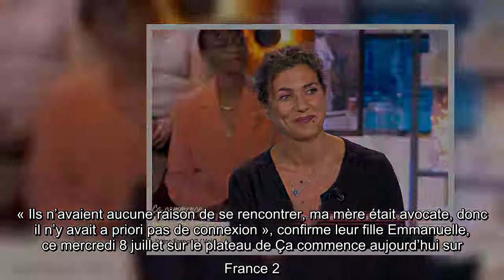VIDEO Michel Galabru : cette amusante comparaison qu'il faisait avec sa fille Emmanuelle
Ce mercredi 8 juillet, Faustine Bollaert était aux commandes d'un nouveau numéro de Ça commence aujourd'hui sur France 2. Elle y recevait notamment Emmanuelle Galabru, la fille de Michel Galabru. Celle-ci s'est confiée sur son enfance.   Michel Galabru   +suivre  +suivre   -ne plus suivre   Mazarine Pingeot   +suivre  +suivre   -ne plus suivre   Michel Galabru avait 47 ans lorsqu’il a connu un véritable coup de foudre. Une rencontre qu’il doit à un joli tour du destin. Rien n’aurait dû mettre Claude Etevenon sur son chemin. « Ils n’avaient aucune raison de se rencontrer, ma mère était avocate, donc il n’y avait a priori pas de connexion », confirme leur fille Emmanuelle, ce mercredi 8 juillet sur le plateau de Ça commence aujourd’hui sur France 2. A l’époque, le comédien était en plein tournage de La honte de la famille dans lequel il donnait la réplique à Micheline Dax. Sauf que ce jour-là de 1969, l’actrice n’était pas venue seule sur le plateau de cinéma. Elle avait fait le déplac ...